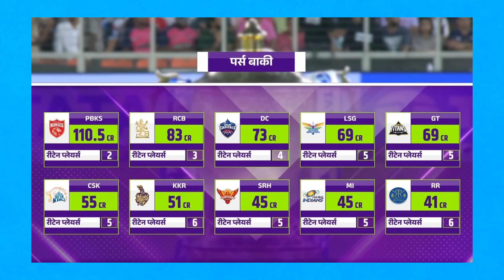IPL 2025 - MUMBAI INDIANS AUCTION STRATEGY || IPL 2025 MI SQUAD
Get ready for an in-depth look at the Mumbai Indians' auction strategy for IPL 2025! In this video, we analyze MI's game plan, potential target players, and the tactics they'll employ in the upcoming IPL 2025 Mega Auction. Will MI go after new talent or secure seasoned stars? We cover it all, including possible MI Playing 11 for 2025 and how the new auction rules could impact their choices. Stay updated on Mumbai Indians 2025 squad predictions, potential changes, and the latest IPL 2025 news.

We’ll also discuss the overall IPL 2025 mega auction, squad formations, and how MI stacks up against other teams like RCB and the new 2025 IPL teams. Don't miss out on insights about the auction date, rules, and top players Mumbai Indians might target. If you’re excited for MI's 2025 squad and upcoming MI team news, this video is for you!